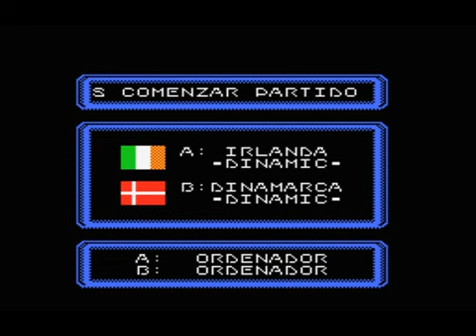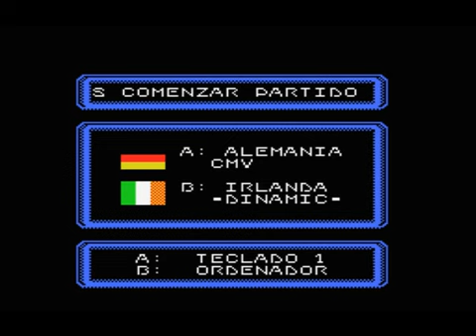Michel Fútbol Master Alemania MSX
Lo mismo pero con Alemania con jugadores históricos como: Mathaus, Littbarsky, Klinsman,etc